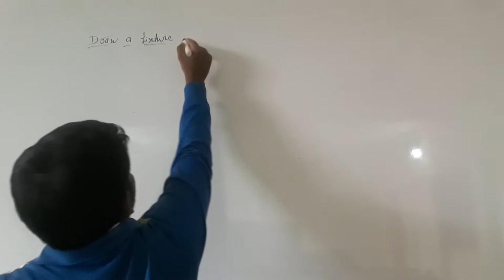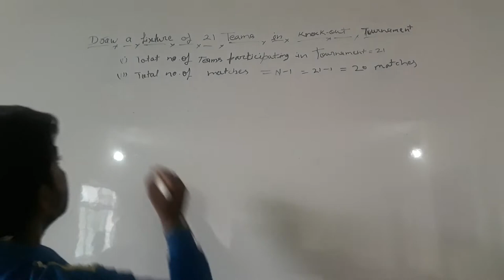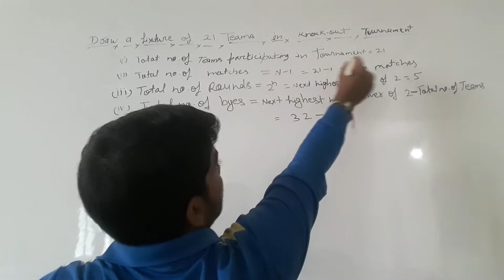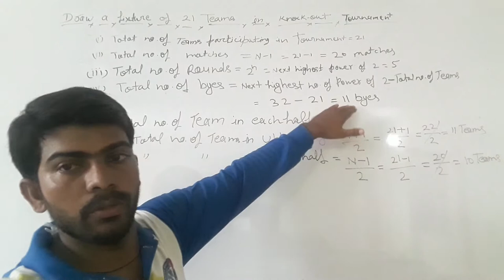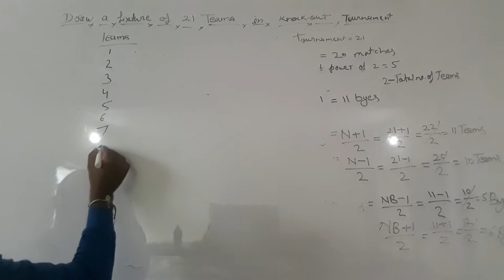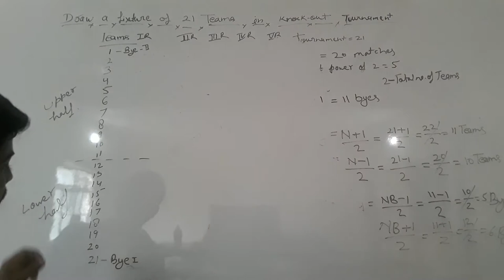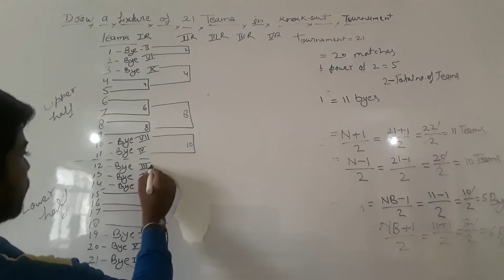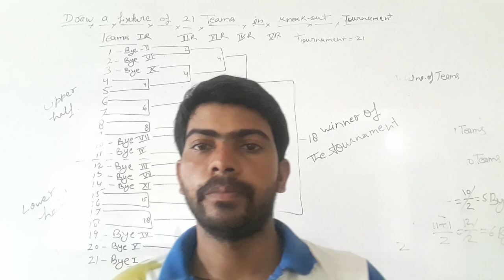Class-12 ll physical education ll draw a fixture of 21 teams in knockout tournaments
By-Shivram sir